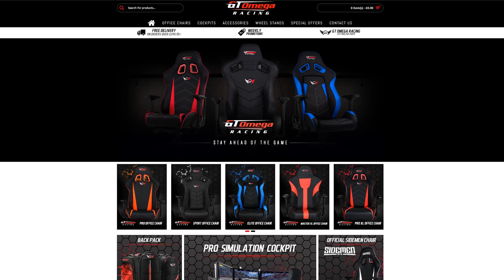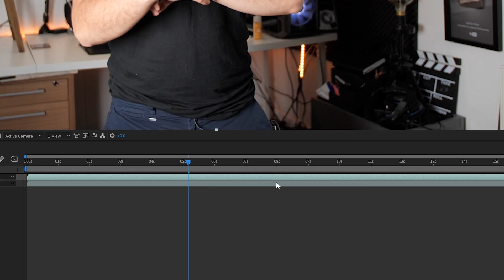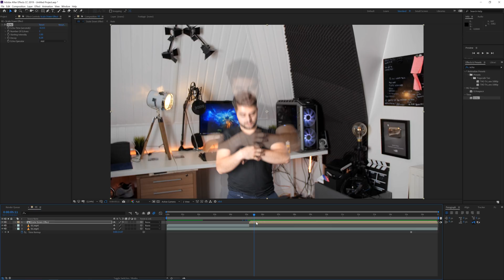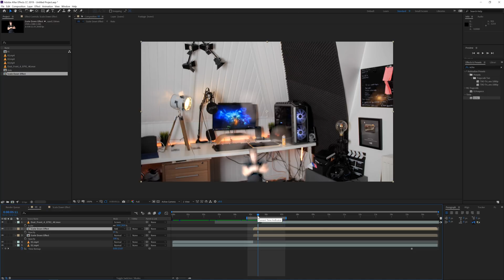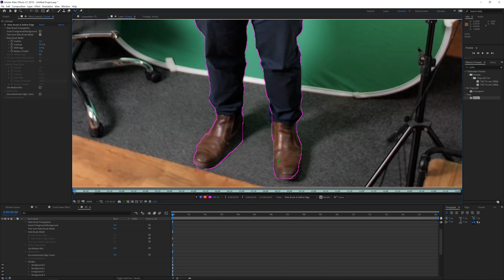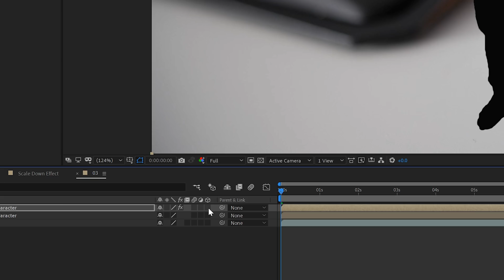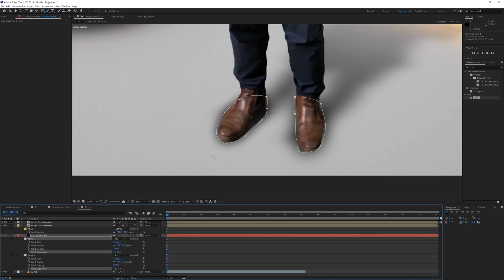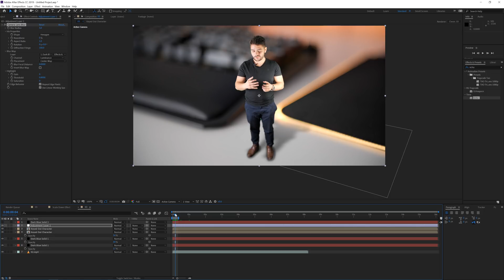Shrinking to Small Ant-Man Effect in After Effects Tutorial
Learn how to shrink yourself like Ant-man from the Marvel movie series in this Adobe After Effects Tutorial and become a member of the Avengers. ant-man